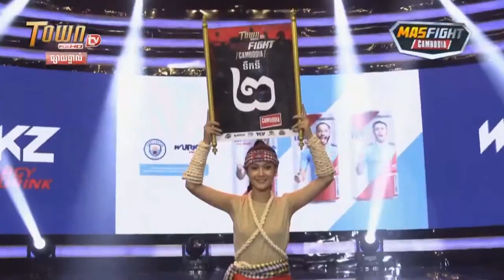ប៊ុន សុធា Vs ម៉ន សាម៉េត I BUN SOTHEA Vs MORN SAMETH I TOWN 12 July 2020